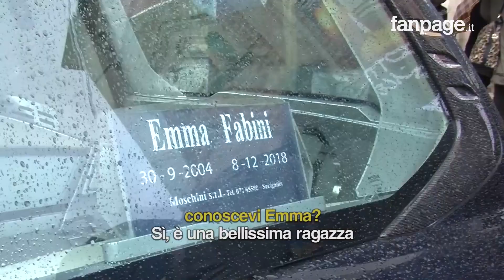Strage Lanterna Azzurra, i funerali di Emma Fabini, 'Continua a brillare da lassù'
I funerali di Emma Fabini, 14 anni, una delle sei vittime della strage nella discoteca di Corinaldo (Ancona). Il dolore delle amiche: "Era una ragazza bellissima, continua a brillare lassù come brillavi qui con noi".